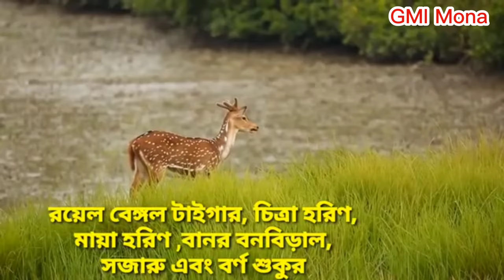সুন্দরবনের_বন্যপ্রাণী সুন্দরবন sundarban forest mangrove forest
with @GMIMona